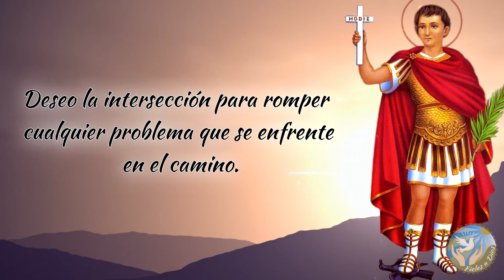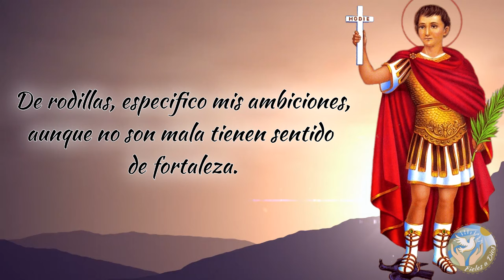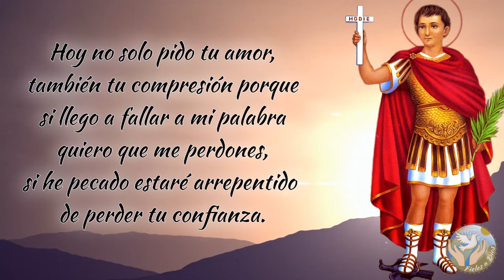🙏 Oración a San Expedito para UN PEDIDO ESPECIAL 👼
Aquí os dejamos una oración para ese tan anhelado deseo especial que tenéis en vuestros corazones para que lo pidáis a San Expedito.

Bendiciones 🙏